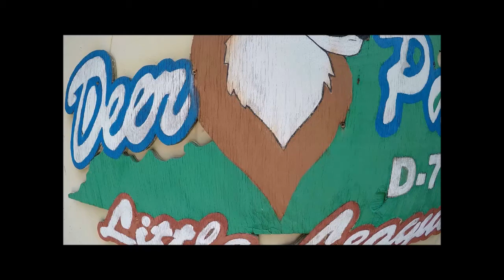Deer Park Little League Field Renovation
We were so happy to bring the Youth Field Makeover Project presented by Orkin to Deer Park Little League in Newport News!